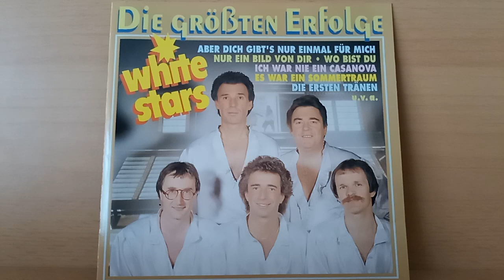White Stars : Nur ein Bild von dir ( 1992 )